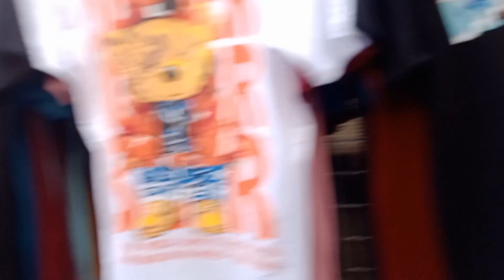बांद्रा हिल रोड- Hill Road Bandra Shopping ! Mumbai street shopping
© All of the content in this video is made by the creator (manu's good life) . Content displayed is subjected to copyright. None of the above content from any of my video should be used without my prior permission.